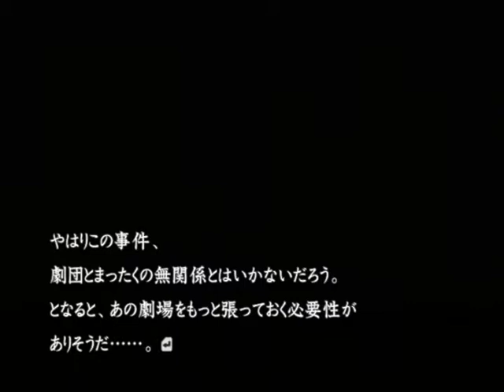【PS2】流行り神2 警視庁怪異事件ファイル【ファミ通殿堂入りソフト】初見プレイ Part６０ 主役に抜擢 【スタートオンゲームズ】【スタゲー】【JAPAGE】